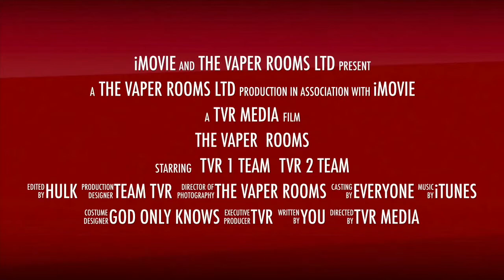Wonderful Wednesdays with the star lord marc in garston today